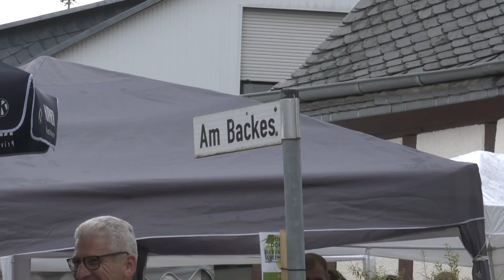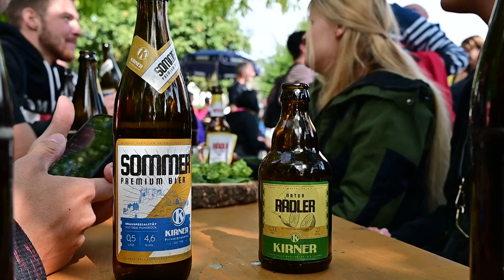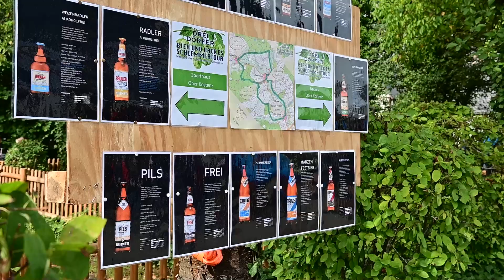4. Bier- und Backes Schlemmertour 2022 │Christopher Neef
Nach zwei Jahren Pause konnte sie wieder stattfinden: Die vierte Bier- und Backes Schlemmertour 2022!

Den Tag durften wir mit der Kamera begleiten.

Kamera: Marcel Rode & Simon Fink
Ton, Schnitt, Idee: Christopher Neef